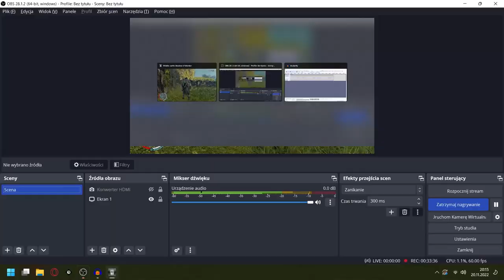Śródziemie: Cień Mordoru odc 10 - Hak na Młota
W tym odcinku pokonujemy Młota i przechodzimy do nowego regionu.